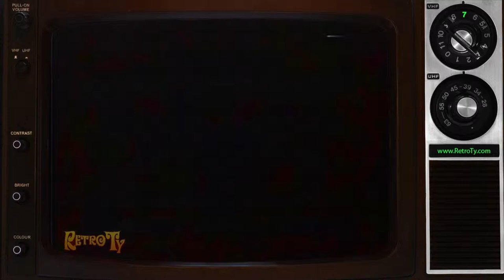1988 - Total Oatmeal - Uncle Henry